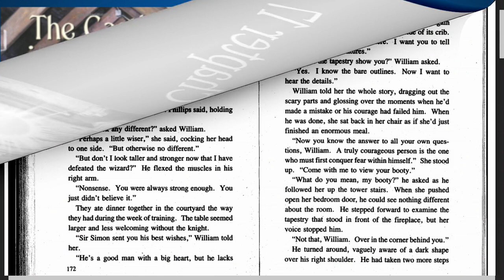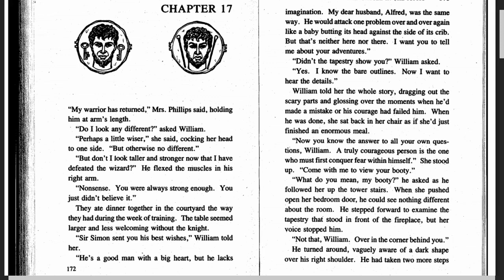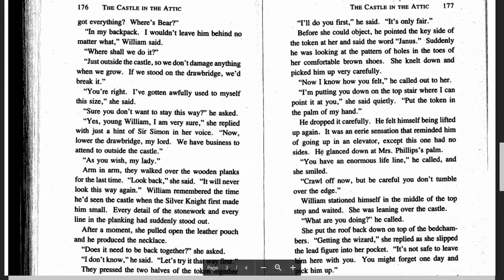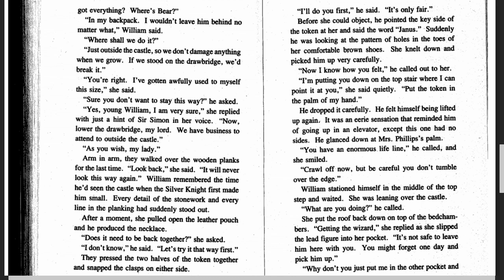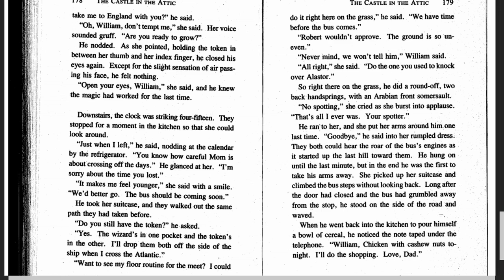The Castle in the Attic - Ch.17